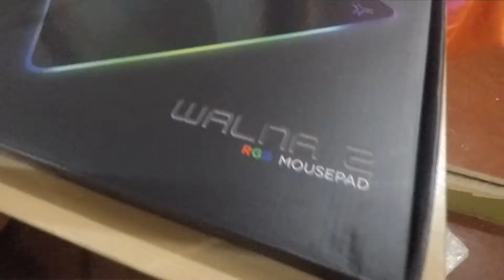Rakk Walna 2 Unboxing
Great Rgb Gaming Mouse sulit na astig pa
Thanks Rakk.ph

Phone Video Editing